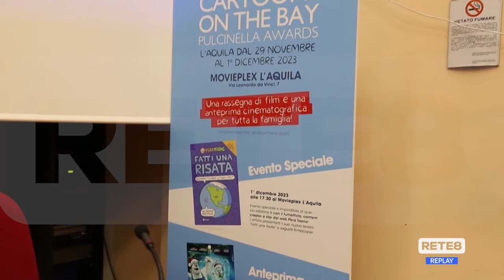L’Aquila - Ecco la Winter Edition di Cartoons On The Bay